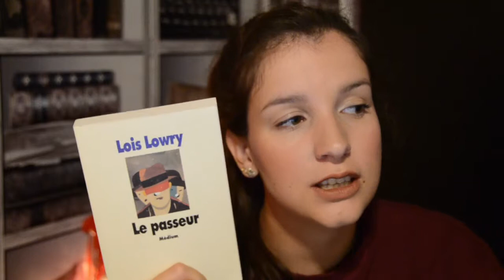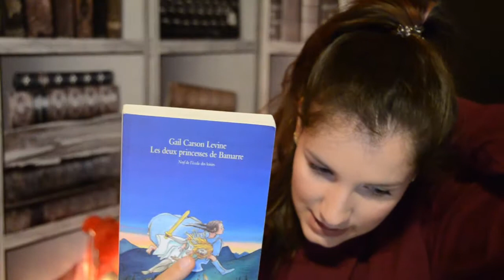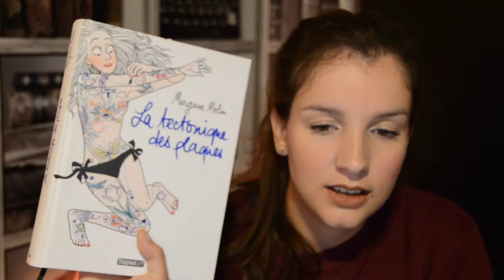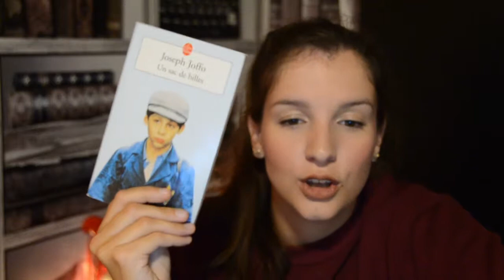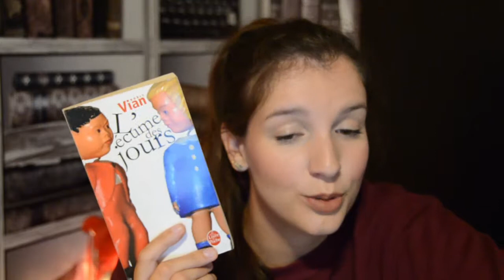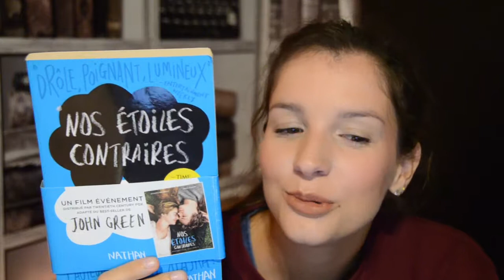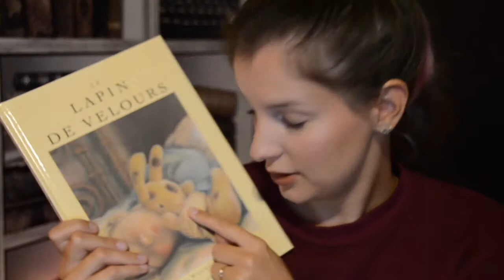Lecture - Jade Elane - #10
Enumération non exhaustive des livres qui font ce que je suis aujourd'hui.

Merci à mes professeur.e.s de français qui ont tenté, de tout leur être, de me transmettre la passion (ou du moins le plaisir) de la lectue

(et active la petite cloche pour plus de fun!)

Les petits + :
Livres cités :
     - Le passeur - Lois Lowry
     - La nuit des temps - René Barjavel
     - Les deux princesses de Bamarre - Gail Carson Levine
     - La tectonique des plaques - Margaux Motin
     - L'homme arbre - Joann Sfar
     - Bagdad 2004 - Martine Pouchain
     - Tout ira bien - Kéthévane Davrichewy
     - Un sac de billes - Joseph Joffo
     - L'écume des jours - Boris Vian
     - L'enfant qui ne pleurait pas - Torey Hayden
     - Nos étoiles contraires - John Green
     - Où on va, Papa ? - Jean-Louis Fournier
     - Le lapin de velours - Margery Williams Bianco
Dictionnaire : le super Nouveau Petit Robert 2010 (pas très nouveau)
En guest : Le flou de mon incapacité